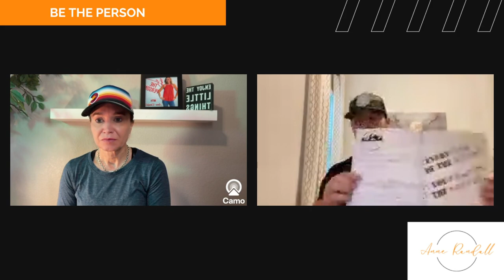Prioritizing People In Business: The Key To Success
In today's episode, Heath Ellenberger talks about people first, then business second. Relationship-building and community are the two keys to success in business. After all, who's serving and being served in our business? People, right? It's all about the people.

Here’s what to expect from this episode:
(02:24) Heath’s start from getting into the fitness theory to eventually being involved with Orangetheory.
(10:24) People matter in business. Your community is the backbone of your business!
(12:04) In business, there’s only so much you can do alone
(16:17) The evolution of Orangetheory from COVID times to now. It’s essential for businesses to evolve as the times change.
(21:15) Do you know what it feels like to feel good? That’s what makes people become who they’re supposed to be!
(26:12) The immense value that coaches can bring to your fitness journey. And they’re not only there for your physical needs but also for your mental and emotional needs!
(30:15) Heath shares how he started his podcast and keeps his audience entertained while still leaving them with new knowledge.
(35:41) Doing hard things in life develops power, wisdom, and courage.
(41:14) Gratitude builds resilience. There’s always something you can be grateful for.
(44:59) Making time for others despite having busy schedules.
(50:25) Heath’s book recommendations.